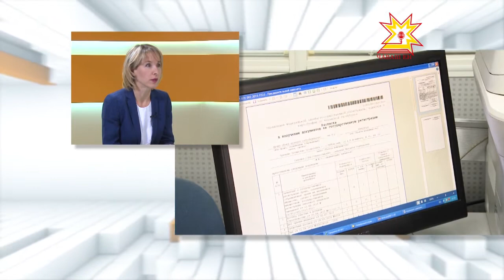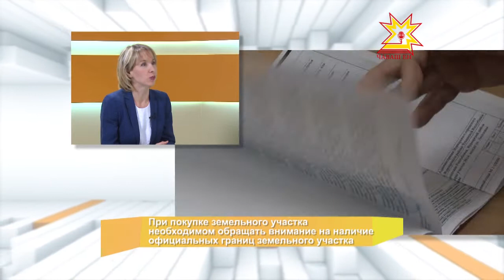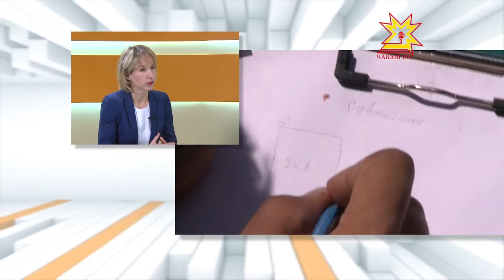По существу. Выпуск 16.11.2016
Екатерина Карпеева, руководитель Управления Федеральной службы государственной регистрации, кадастра и картографии по Чувашской Республике